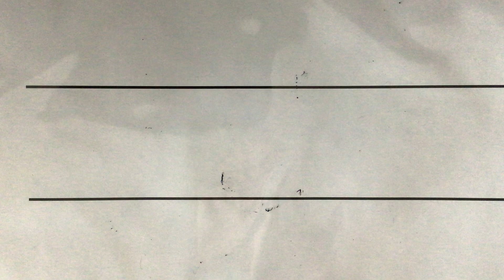Lowercase w (Letter Formation)